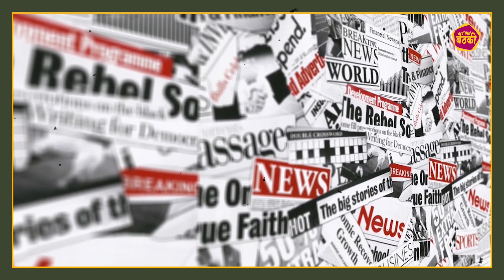Kya Loge Tum Song Reaction 🔥🥺 | Akshay Kumar | Jaani | B Praak |Thebaithki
Kya Loge Tum Song Reaction Review By Q World
Kya Loge Tum Featuring akshaykumar amyradastur Song Composed By Jaani & B Praak Sing The Song

In this video, Delhi Couple Reviews :
Singer and Music - B Praak
Featuring - Akshay Kumar and Amyra Dastur
Supporting Cast- Karamm S Rajpal

Music Arrangements - Gaurav Dev and Kartik Dev
Veena Player - Rajhesh Vaidhya
Mix And Mastered - Gurjinder Guri and Akaash Bambar (Saffron Touch)
Additional Programming - Aditya Pushkarna

Video Supervisor/Creative Director - Amanninder Singh
Chief AD - Sukhman Sukhu
1st AD - Satnam Singh
Assistant Director - Ashish Dahda, Jass Sivia, and Faizal
Art Supervisor -  Faisal Saifi
Talent Head - Gaaurav Sharma
Costumes - Outdo
Production House - Metro Talkies
Line Producer - Anuj Tiwari & Vikrant Kaushik
Art Director - Raj Shah
DOP - Alpesh Nagar
AC - Janil Mehta
Focus Puller 1 - Akrarm
Focus Puller 2 - Chandra Babu
Gaffar - Faruk Mondal
Makeup - Karan Singh
Production Controller - Umesh Kamble
Production Manager - Indra Sharma and Dharmesh Waghela
2nd AD - Rohan Pawar, Mahi Rathore, Manan Parihar,
DIT - Vishal Chavan
Casting of Karamm Rajpal - Rahul Gaur
Behind The Scenes - Jogi Singh Munde